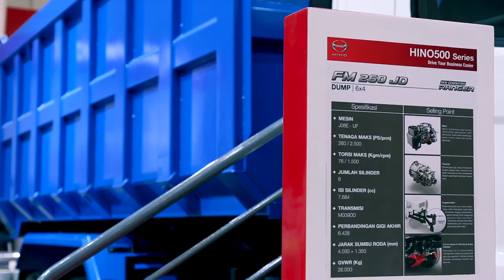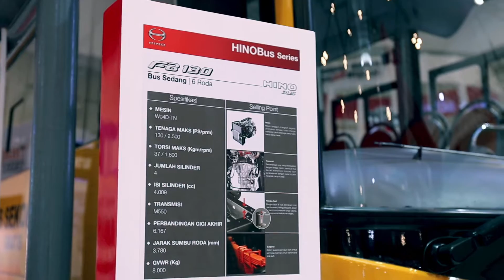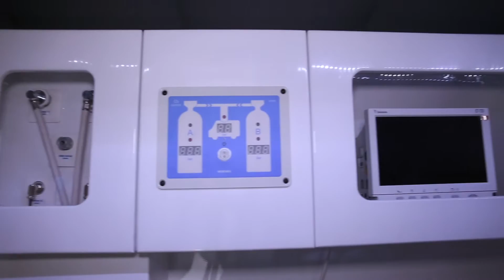liputan Booth Hino dalam GIIAS 2016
PT. Hino Motors Sales Indonesia (HMSI), kembali hadir dalam ajang Gaikindo Indonesia International Auto Show 2016 (GIIAS). Menempati Hall 3A dengan booth seluas 1.238 m2, Hino hadir dengan tagline “Membuat Bisnis Anda Lebih Mudah”. Hal ini didasari oleh filosofi Total Support, Dimana Hino mengembangkan produk terbaik yang sesuai dengan kebutuhan bisnis customernya dan layanan purna jual yang handal untuk memberikan keuntungan yang maksimal bagi customer dengan masa operasional 100% dan minimum operational cost. Didasari hal tersebut Hino menghadirkan beragam solusi bisnis bagi para pengusaha melalui produk – produk unggulannya yang telah terbukti kualitas dan ketangguhannya.